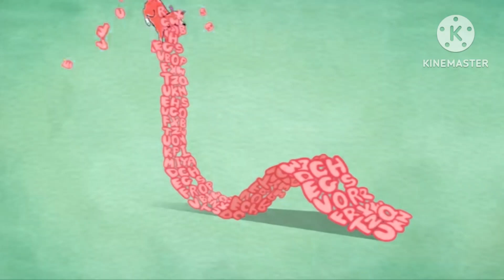Martha Speaks Theme Song In G Major 25 (NEW AND BONUS EFFECTS)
I Made G Major 25 On KineMaster And Power Director And Alight Motion Pro Android App!